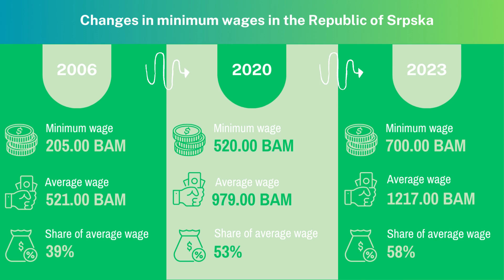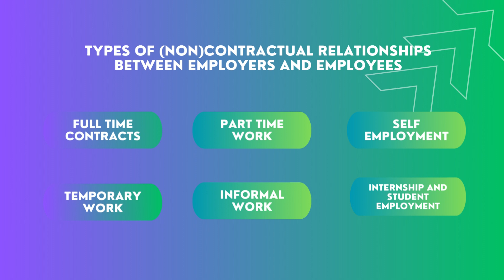Platform work: a solution for unemployment or higher precarity in Bosnia and Herzegovina?